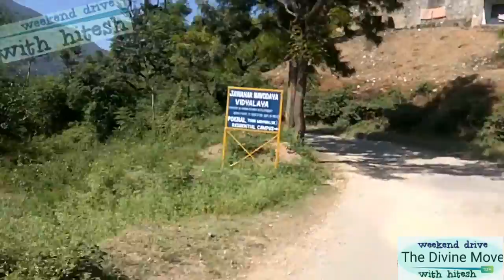पौखाल paukhal gaon village टिहरी झील के ऊपर उत्तराखंड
Tehri garhwal